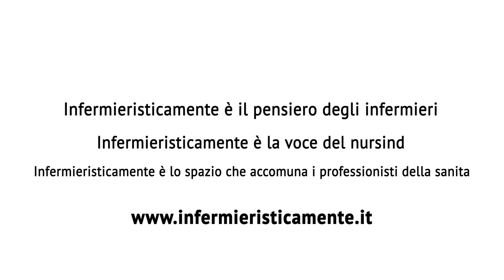RN4CAST - infermieristicamente - INTERVISTA CHIARA D'ANGELO AD ANDREA BOTTEGA (nurSind)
RN4CAST Roma 28 Marzo 2017.
Chiara D'Angelo, capo redattore di a coclusione del convegno RN4CAST, intervista Andrea Bottega (Segretario Nazionale del nurSind).

Servizio Riprese Audio e Video di Salvatore Giardina SGproducions - Services Movie and Pictures Facebook